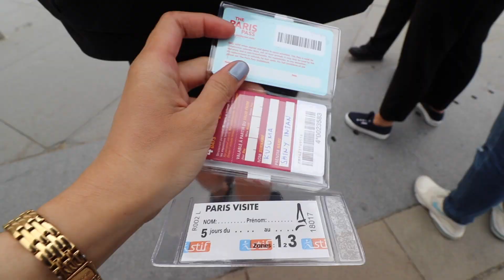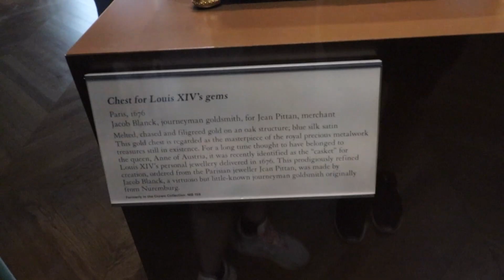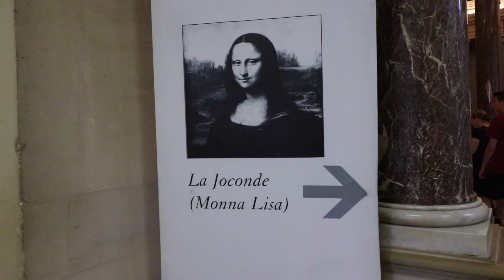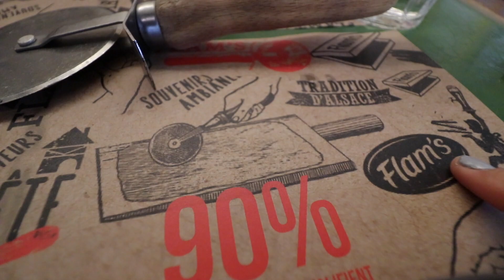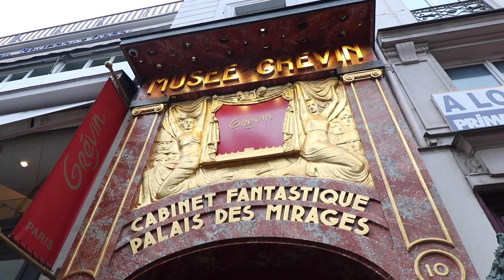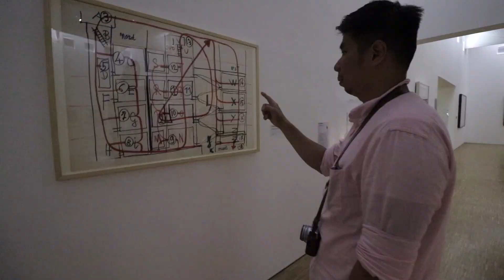PARIS DAY ONE | DEWI KEMENANGAN | ALL U CAN EAT FLAMS - KENYANG BEG0_0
Yes.. This was my first time in Paris. This City has so many sightseeings there, but unfortunately we only had five days which is not enough for us to visit all the places.  Kaya tadinya uda masukin Mont Saint-Michel ke dalam list to go tapi ga keburuuu :( But that is okay. Maybe we´ll go back someday..

We used Paris Pass to enter all the sightseeings in this video. We bought that about 400 Euro for 2 persons and it was worth the money. I mean, we visited almost all the sightseeings in our "list to go". This Paris Pass is very recommended for people who want to do their 1st visit and stay at least 3 days in Paris.

                          @cookingermany    (instagram)

Ebiet G Ade - Berita  kepada kawan